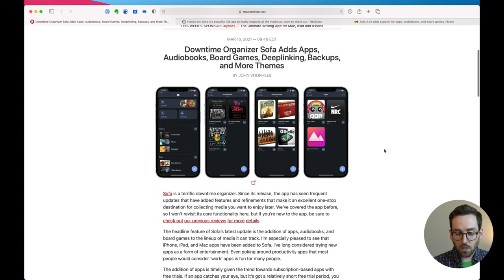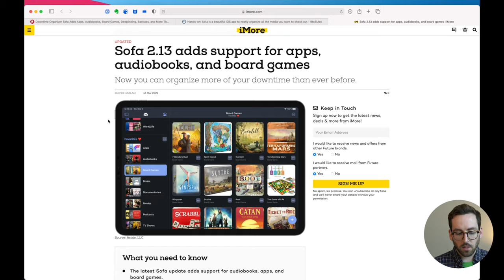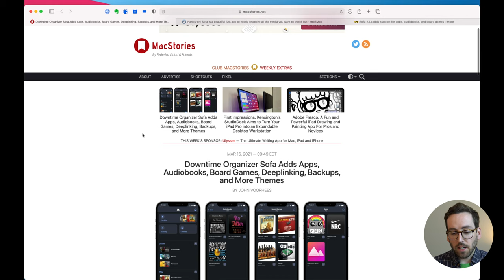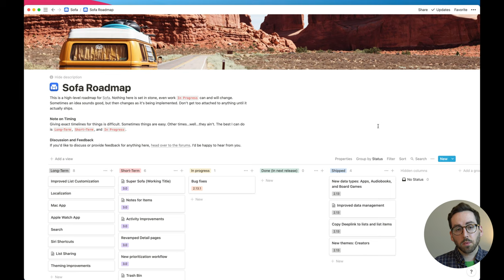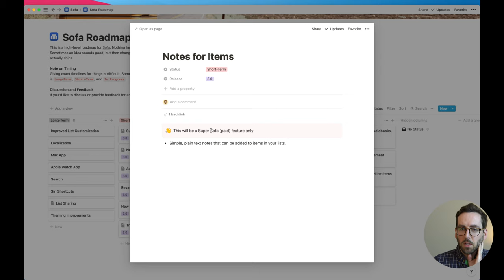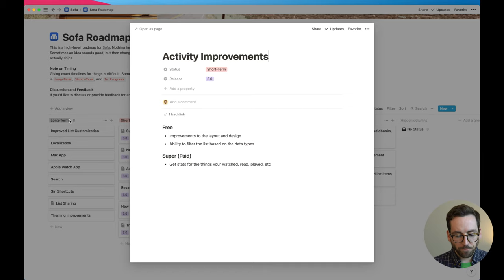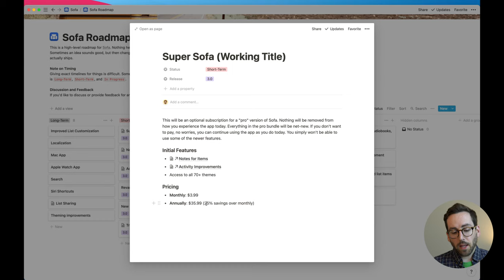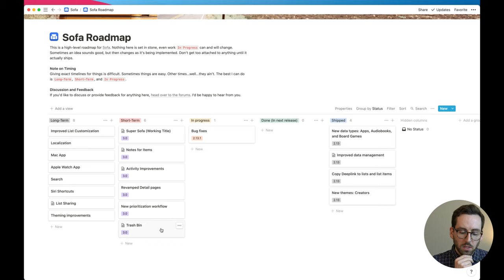Work Log: 2.13 Recap and Plans for Sofa 3.0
The Sofa 2.13 release was a big success. Thanks to everyone who downloaded, bought themes, and shared feedback.

0:00 2.13 Release Recap
2:24 Sofa 3.0 Overview
3:43 Super Sofa
5:06 Notes
6:15 Activity Improvements
7:14 Super Sofa Pricing
9:12 Remaining Features
10:21 Wrap-up

**Sofa Press**
MacStories

I'm starting to work on Sofa 3.0. This will be a fairly large release that introduces a subscription-based pro tier called Super Sofa. In this video I spend time going over my plans for what I'll build.

***Music Credits***
Vibe Tracks - About That Oldie